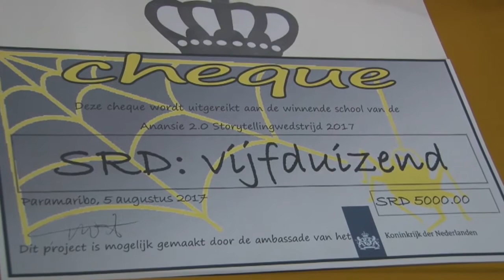07 08 2017 Stichting Projekten hield succesvolle Storytelling wedstrijd